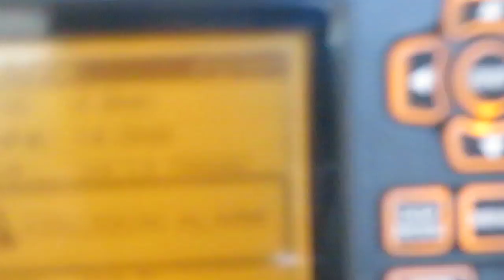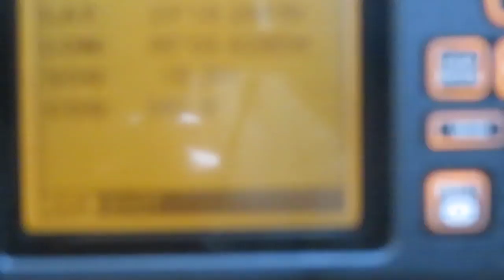Skipjack Sailing 28. 441 miles solo-sail to Mexico. Squalls. Gulf of Mexico current. Simrad TP32.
Welcome to all!  Our favorite nuclear escapee refits another old sailboat, on his quest to escape both nuclear power and the rat race.

Russ is a submarine electrician and a naval officer, and a Senior Reactor Operator….but that is all now left behind.  With a loosely held project plan, and a smattering of general technical and mechanical aptitudes, and a history of boat ownership and navigation as hobbies, Russ is now finishing the light-refit of a CSY 37 cruising sailboat, bound for the tropics, and is finally shoving off for a solo-voyage.

It is not the perfect season to sail the Gulf of Mexico, with frequent squalls and unpredictable winds.  And, any boat becalmed with no wind is subject to the very strong Gulf of Mexico loop currents.  So, let's see what happens!